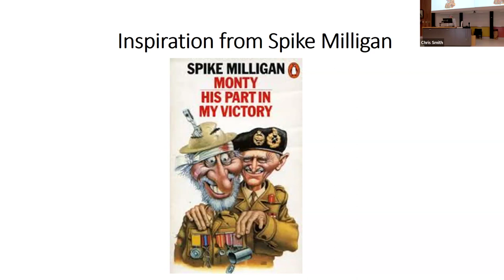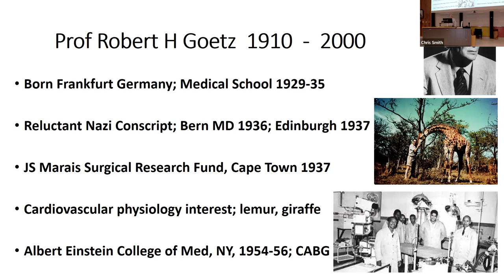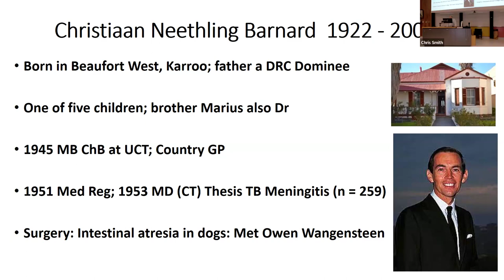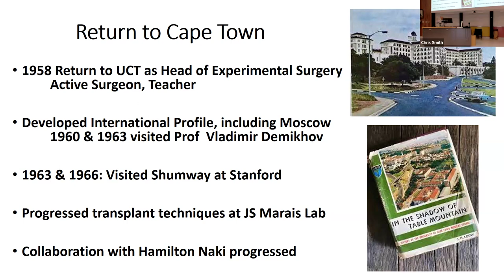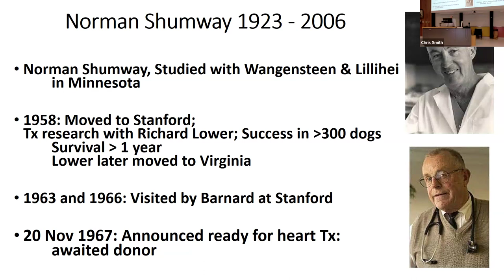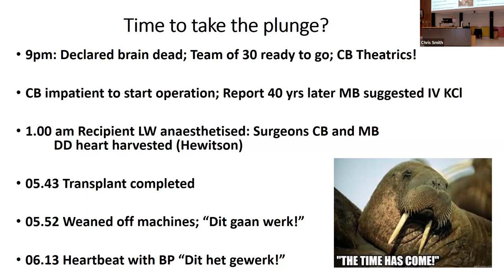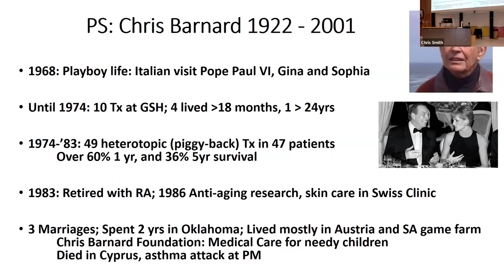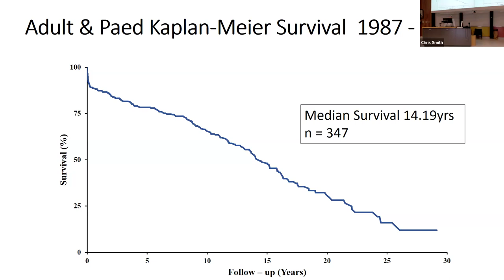Nov 2023-Gil Barbezat-History of First Human Heart Transplant